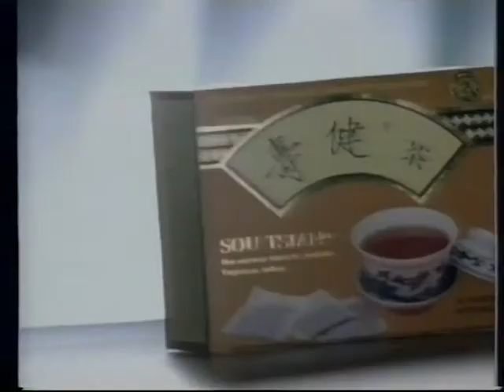Sou Tsian slanke-te reklame (ca. 1996)